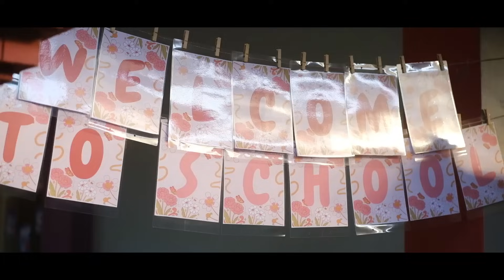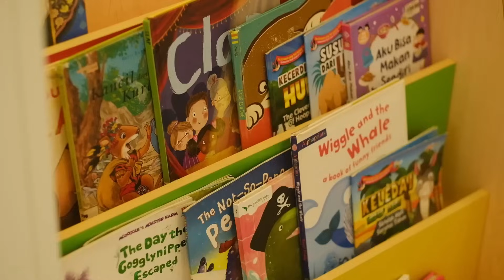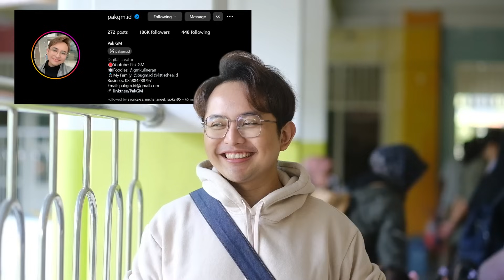Hampir Nangis Waktu Hari Pertama Sekolah Anakku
🤝 Tempat Top-up yang Aman & Terpercaya

🎬 Main bareng:
🖊 Di-edit oleh: @KaptenGM00
🎨Thumbnail oleh: @KozyChainza
💡Inspirasi dari: